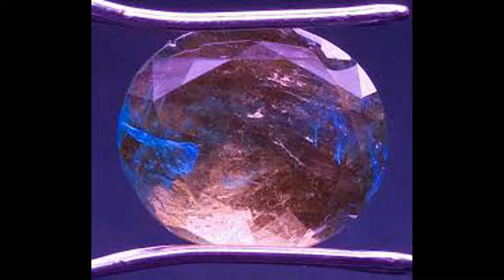Diamonds Don't Care - Solid State of the Unicorn